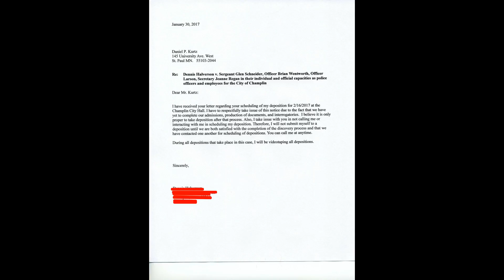Letter to Daniel P. Kurtz Regarding My Deposition